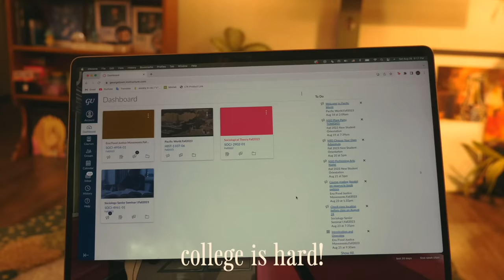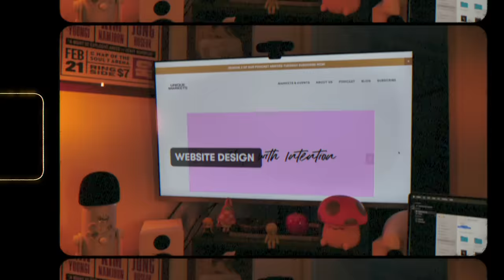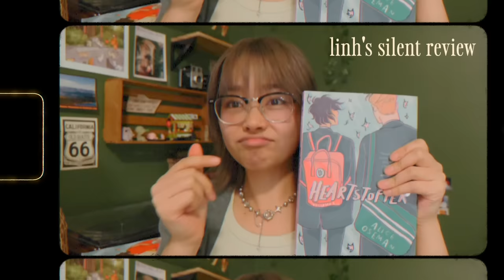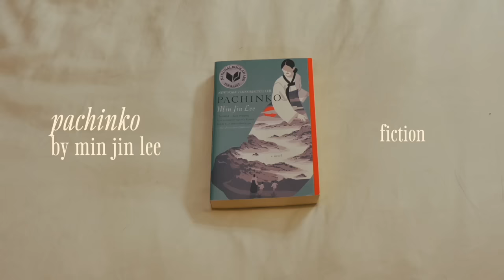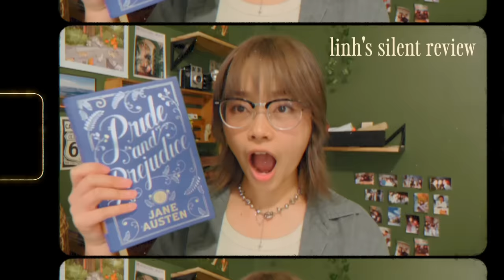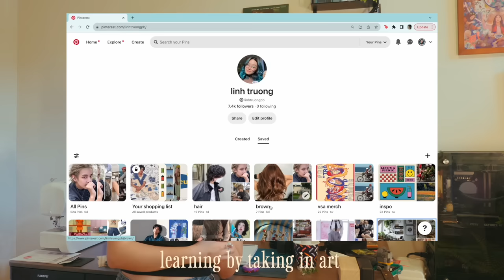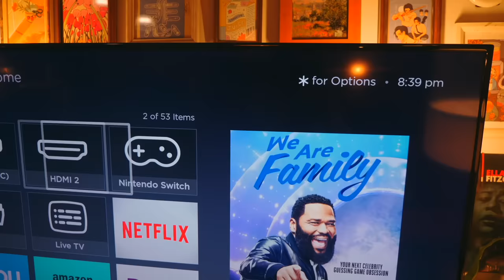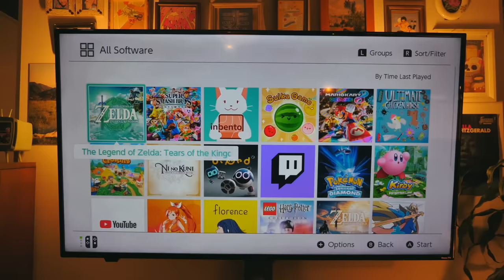why you need hobbies in 2024 // rediscovering my hobbies as a burned out college student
ever since my creative passion, aka video/photography, became my main hustle, I've struggled to fill the hobby void while juggling college. let's talk about my hobbies and how I've been diving back into them (and how you can, too!).

signing off,
linh xx

timestamps
0:00 intro
0:53 skillshare
2:15 reading
7:23 art
9:26 video games

this new year, please consider supporting, learning, and donating to the causes I've linked below!

WATERMELON LIBERATION. CEASEFIRE NOW.

FREE CONGO.

FREE SUDAN.

SUPPORT TRANS AND QUEER FOLKS.

SUPPORT AA & NHPI FOLKS.

aekasora and louie zong on bandcamp

how old are you? 22 hehe
are you vietnamese?  heck yeah! i am half-viet, half chinese :)
what camera do you use?  the sony zv1, gopro hero 9, and panasonic lumix gh5